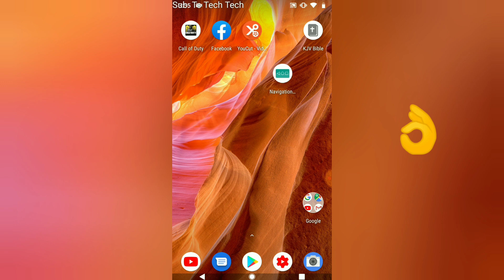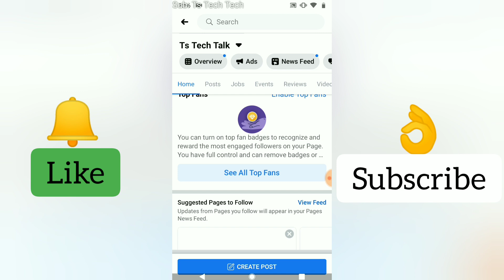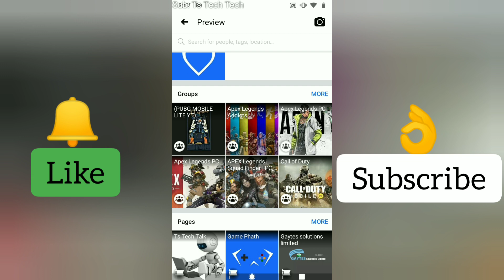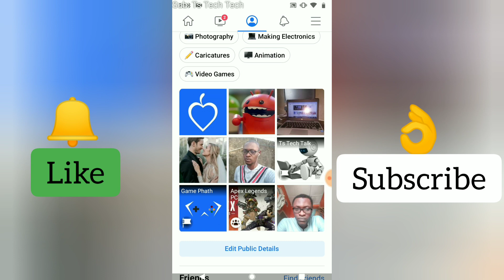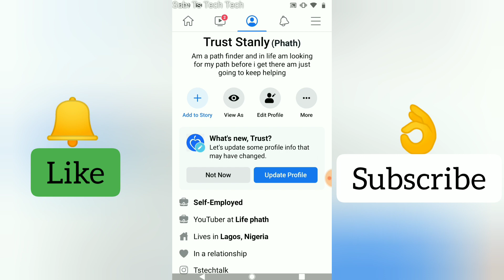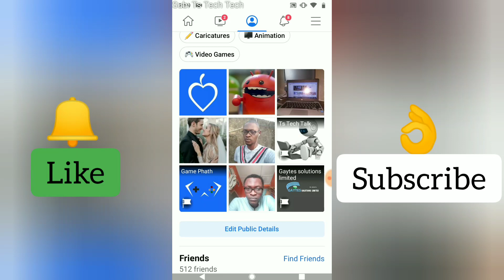Adding pages to featured photos 2020 | Facebook app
Hello guys i will be showing you how to add your page on featured photos, the featured image displays above the highlights and friends list which means you get to see it before other contents on you Facebook profile.